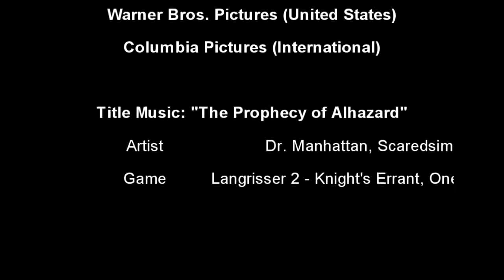Fighting For Freedom - Kristanna Loken on The Best of Hair.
The Best Of Hair Radio with special guest, Kristanna Loken (Terminator3 Rise of The Machines) joins DJ Ravenwolf for a one on one about her newest film, Fighting For Freedom. This movie takes on the subject matter of the immigration problem in the United States. Costarring Patricia De Leon and the legendary Bruce Dern. This is a very personal film for Kristanna as it is written by her father and based on the very real life events that she recounts growing up on her family farm in Hudson New York.

Terminator 3: Rise of The Machines footage and stills courtesy of Warner Bros. Pictures.

Artist: Dr. Manhattan, Scaredsim
Song: The Prophecy of Alhazard
Game: Langrisser 2 - Knight's Errant, One's Side.

Thanks to Kristanna Loken for coming on the show and sharing her very personal experiences and point of view.